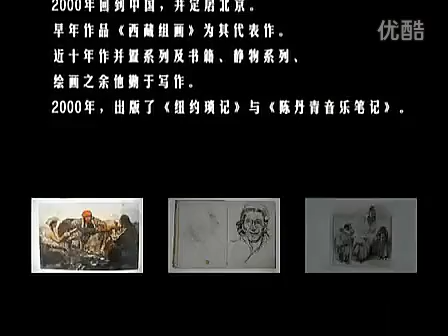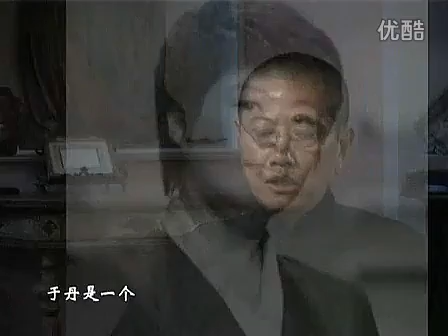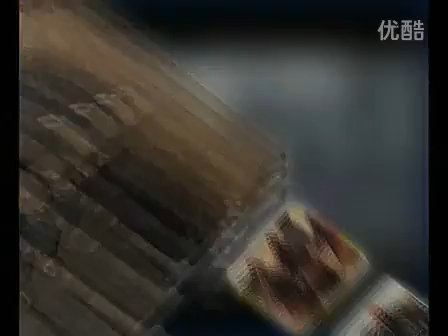陈丹青山东潍坊之行访谈录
陈丹青（1953年8月11日—），祖籍广东省台山县三合镇良村，生于上海，美籍华人油畫家。畢業於中央美術學院油畫系，師從詹建俊、靳尚誼。从事油画、壁画的創作，业余也发表文艺评论與随笔。1980年代移居美国。1989年，由中华人民共和国护照转持中華民國護照，現為美國公民。